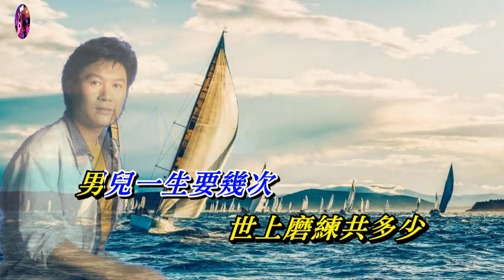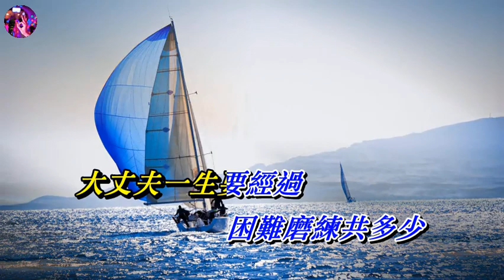大丈夫 關正傑〈歌手演唱版 V 2〉